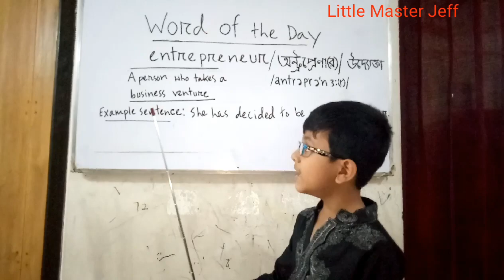One English Word a Day!Learn English!Learn new English words everyday to improve your English!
Learn English! Learn new English words everyday to improve your English! Improve your English easily by following the tips and tricks from Little Master Jeff. This channel will be uploading vocabularies everyday.